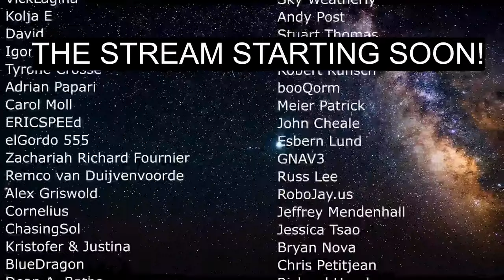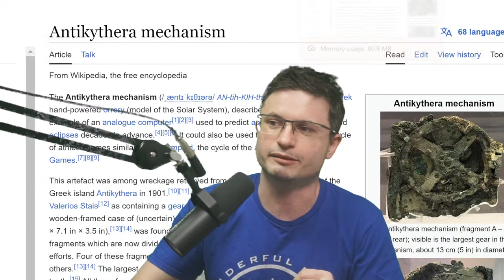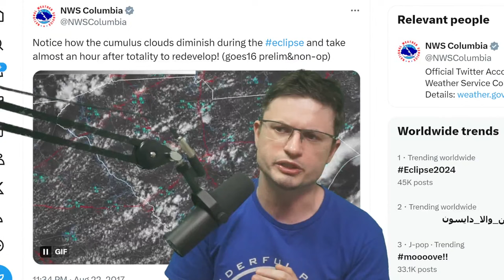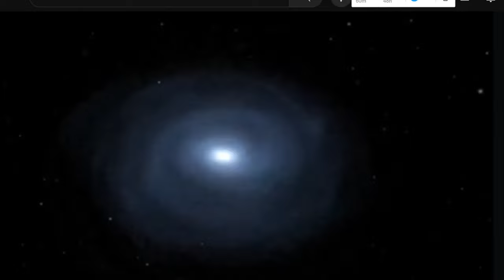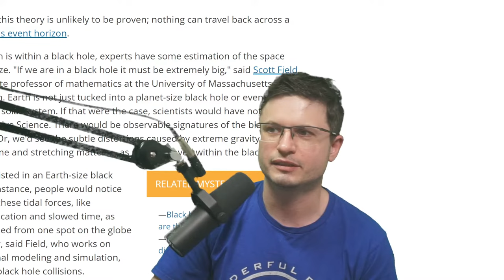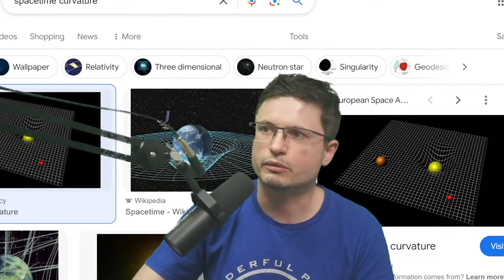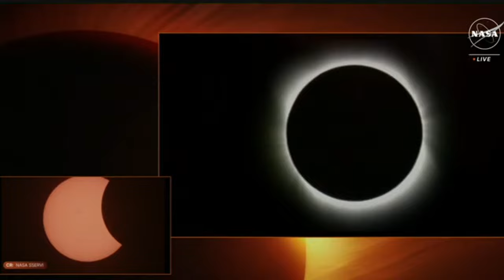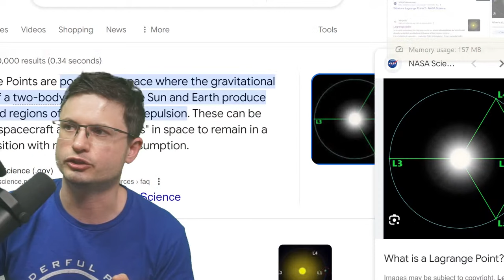2024 Total Solar Eclipse Live Stream /w Anton Petrov (fun facts and tons of questions)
2024 solar eclipse as seen by NASA telescopes

1:19 Stream start
6:00 Kite experiment
9:00 Why this eclipse is special
10:30 Korean
11:30 Tortoises during eclipse
12:00 Dogs and environmental changes
15:40 Temperature changes and a weird phenomenon
18:55 Where to watch the eclipse - shadow from trees
21:05 First eclipse predicted by a Greek
25:00 Space engine and sunrises/sunsets
27:00 Bacterial study
29:50 Earthquakes?
32:00 Effects on the Moon
33:15 Eclipse map
35:00 Why Korea?
37:00 Odds of size of Moon and Sun matching
39:46 Can you see it in cloudy weather?
42:30 What to look out during the eclipse - Baily's Beads and others
46:20 Radio interference
47:50 Comet?
50:10 Trees and fauna
51:00 Why is corona so hot?
54:50 How do flowers and simple animals react?
56:30 NASA rockets during the eclipse
58:40 Favorite galaxy
1:00:30 Ukraine and donations
1:02:10 If the moon is out of cheese
1:03:00 Do all galaxies have black holes?

Images:
ESO
NASA